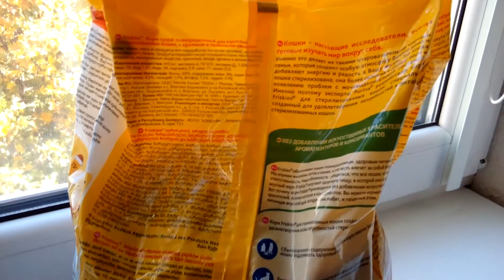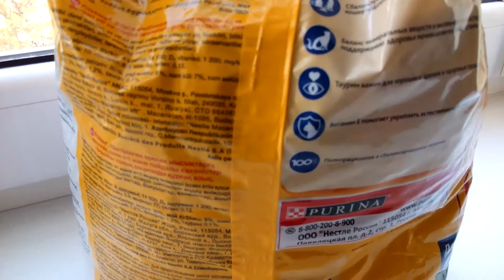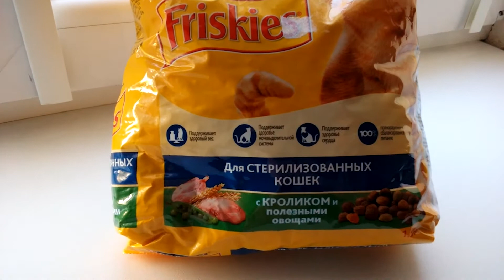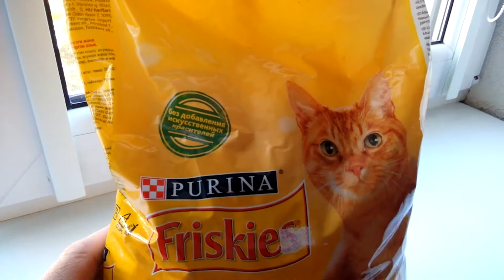Корм для стерилизованных кошек сухой FRISKIES кролик и полезные овощи Видеоотзыв (обзор) Игоря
Корм для стерилизованных кошек сухой FRISKIES кролик и полезные овощи в каталоге 7745.by: